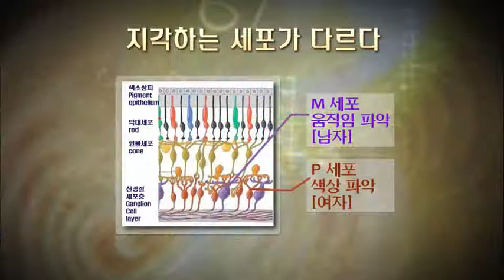TV특강 - TV Lecture 20110524 #004